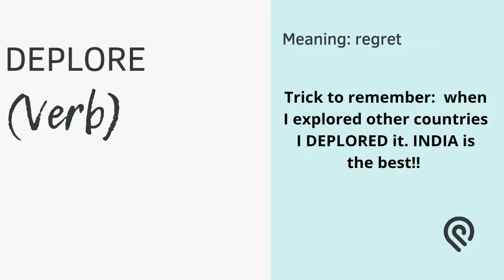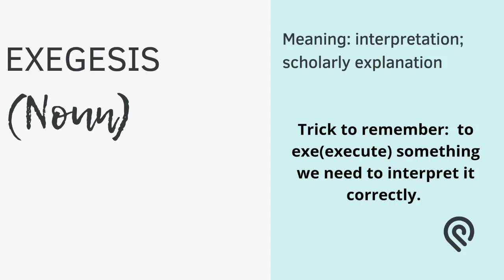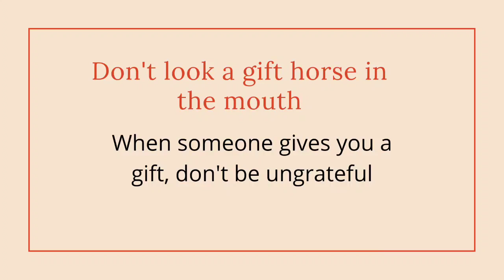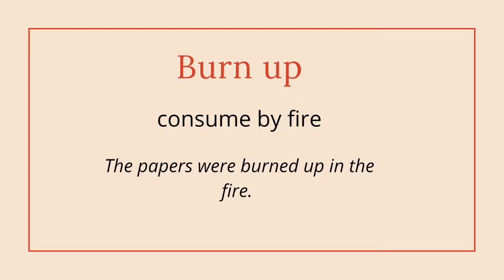Daily the hindu vocabulary with mnemonic techniques| idioms| phrasal verbs| clat 2021| ailet 2021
This video cosists of
10 high frequency words(easy to learn)
5 idioms
5 phrasal verbs